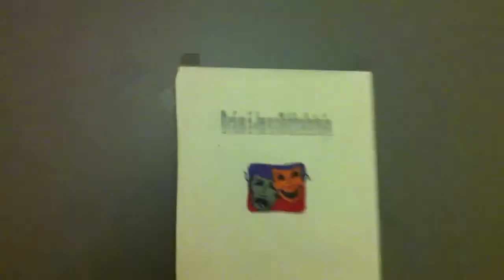Inti Condo | Video de la Week 12/01/2018